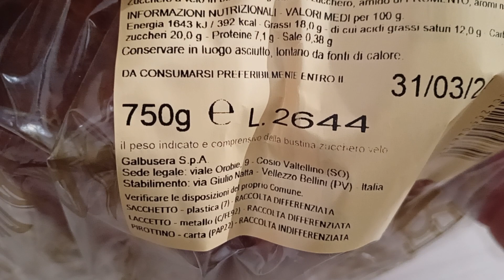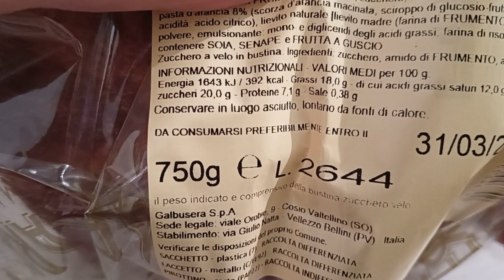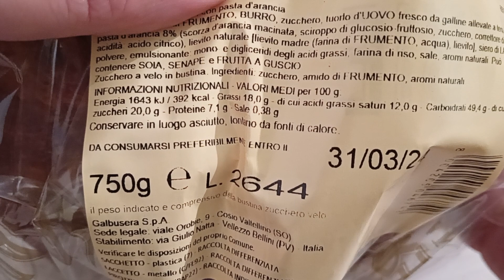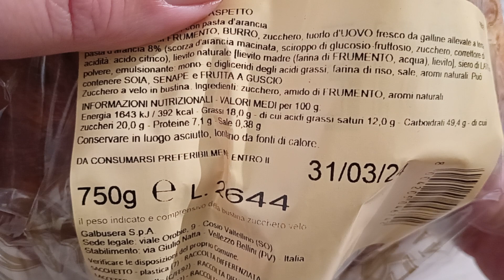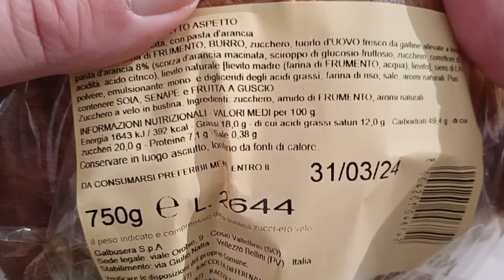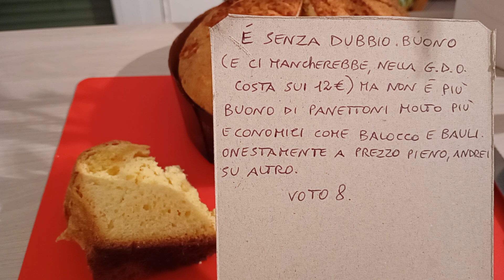Panettone Tre Marie pagato meno di un panettone da discount. Mangiato e voto finale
Panettone Tre Marie pagato meno di un panettone da discount. Mangiato, ho scritto le mie considerazioni e dato il voto finale.
Pagato solo 5€ nello spaccio delle Tre Marie